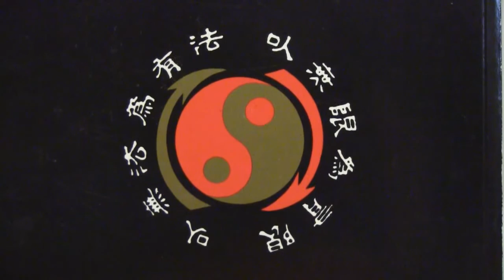Grappling Teaser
Here is some clips of some of the recent action at the JKD/Hayastan Grappling class.